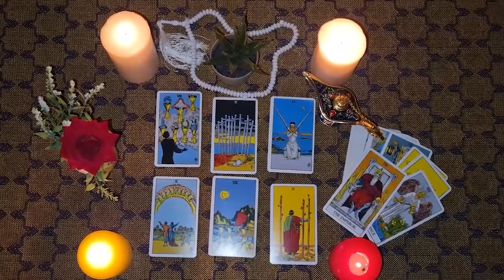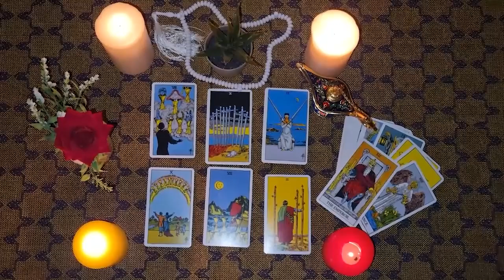LEO🧠THINGS THAT KARMA HAS! NOW THEY ARE DOING TO HIM THE SAME THING THAT HE DID TO YOU!⚖️